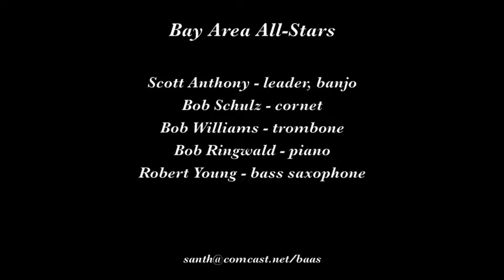Bay Area All Stars "Happy Birthday"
The Bay Area All-Stars and fans sing "Happy Birthday" to Wendy Maihack and Karen Anthony on February 2, 2015 at Nick's at Rockaway Beach in Pacifica CA.

Musicians are Scott Anthony, leader, banjo; Bob Schulz, cornet; Bob Williams, trombone; Bob Ringwald, piano; and Robert Young, bass saxophone.  (Four Bobs and Scott.)